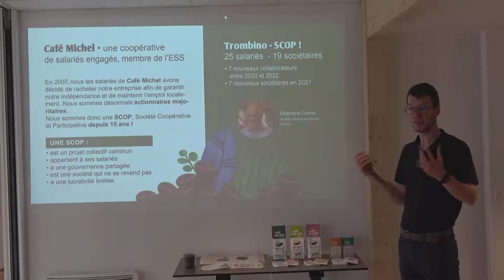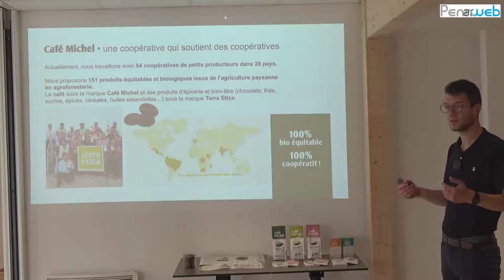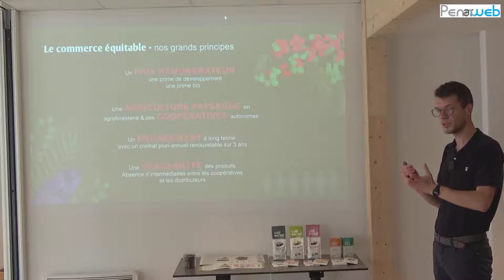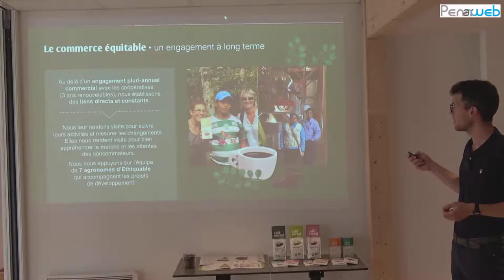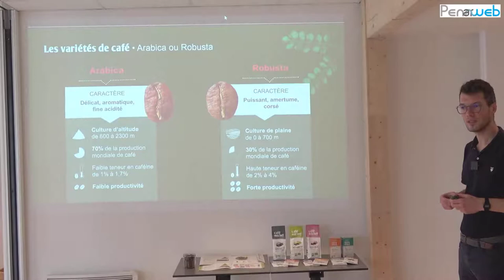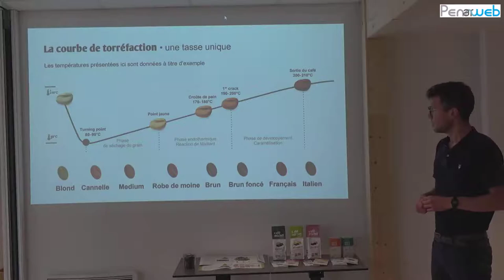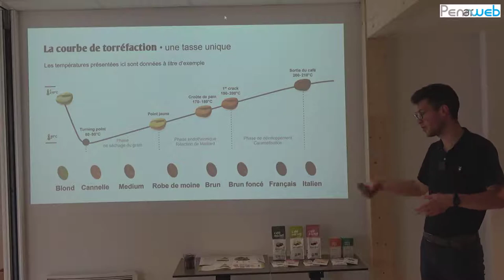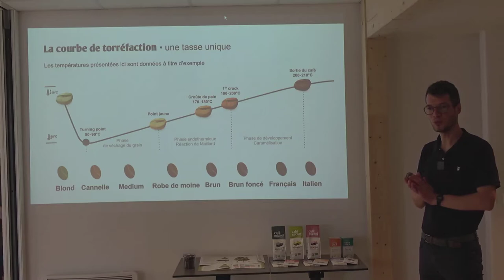Le commerce équitable - De l'agroforesterie à la torréfaction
Conférence "Le commerce équitable - De l'agroforesterie à la torréfaction" par Florian Colin de la coopérative Café Michel et terraetica, dans le cadre d'une invitation à protéger les océans organisée par la coopérative bio Le Koeur de Quimper pour le mois de mai.